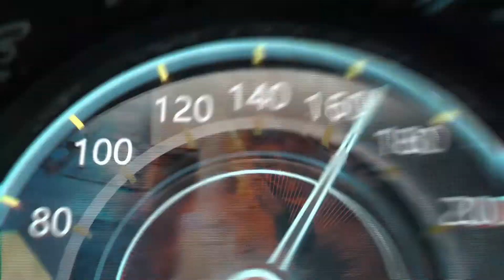Kawasaki ZZR 1100 Front tyre valve blowout at approx 100mph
Very lucky to walk away from this one. The valve ruptured at 100 mph causing instant deflation. The bike became impossible to steer and just wanted to tip over. It took every ounce of my strength to keep it out of the wall and to stop it tipping over which it wanted to do. I would rather not experience this type of thing again. It turns out that the shop that changed the tyres a couple of years ago did not replace the valve stems and the rubber perished. The split on the stem covered half the circumference of the stem which is why the tyre deflated completely in one second.